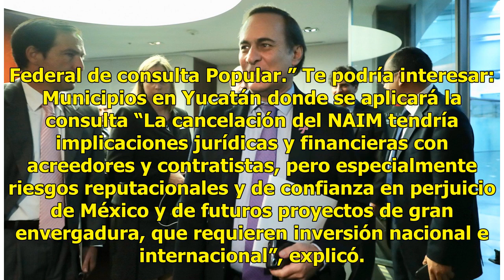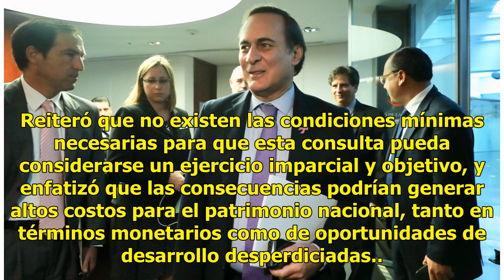Empresarios ven legalmente inviable la consulta sobre el aeropuerto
CIUDAD DE MÉXICO (El Universal y Notimex).— No debe someterse a consulta pública la construcción del Nuevo Aeropuerto Internacional de México (NAIM) y tampoco es conveniente cancelarla porque habrá implicaciones jurídicas, además de una mala reputación para el país, advirtió el Consejo Coordinador E...